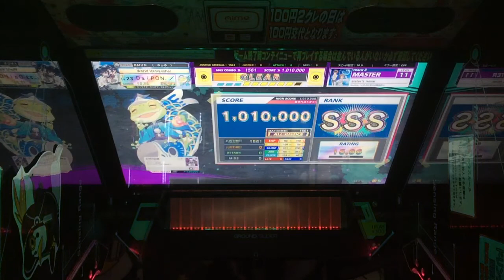8/5配信停止 【CHUNITHM手元】sister's noise (MASTER) 理論値AJC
なんでもっと早くにこの曲に出会わなかったんだ

Score:1010000
0-0-0